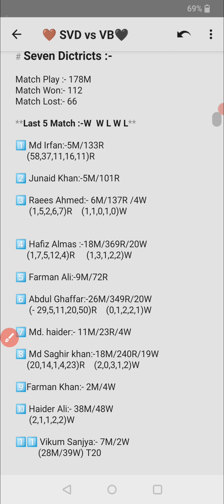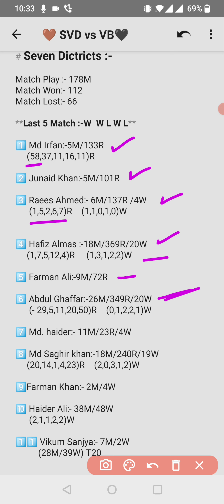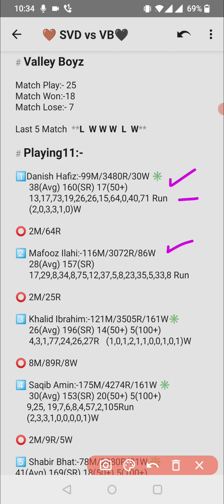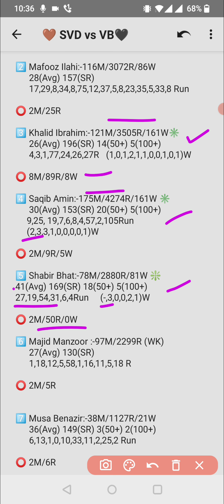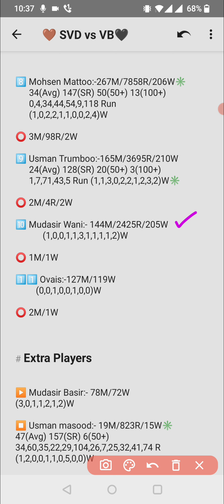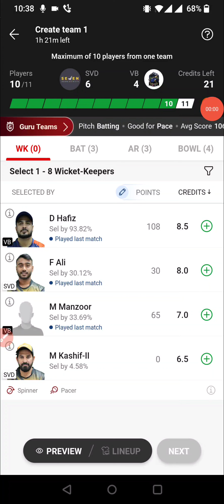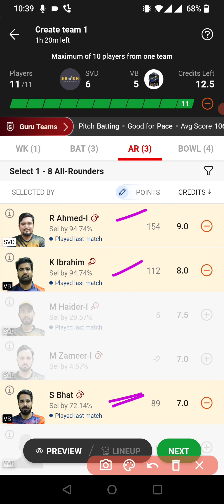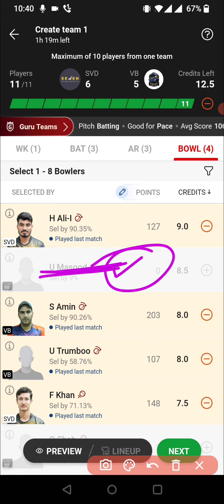SVD vs VB prediction, SVD vs VB dream11 team, SVD vs VB dream11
svd vs vb prediction
svd vs vb dream11 team
svd vs vb dream11 prediction
svd vs vb dream11 today match
svd vs vb
svd vs vb dream11
svd vs vb scorecard
svd vs vb players record
svd vs vb dream11 team today
dream11 team of today match svd vs vb
svd vs vb t10 dream11 team
svd vs vb dream11 prediction today match
svd vs vb match
svd vs vb playing 11
svd vs vb t10
svd vs vb today match scorecard
sharjah Ramadan t10 svd vs vb
svd vs vb fantasy team

svd vs vb
svd vs vb dream11 team prediction
svd vs vb match scorecard
svd vs vb records
svd vs vb player stats
sharjah Ramadan t10 Trophy today match svd vs vb
svd vs vb players stats
svd vs vb record
svd vs vb dream11 grand league team
svd vs vb gl team